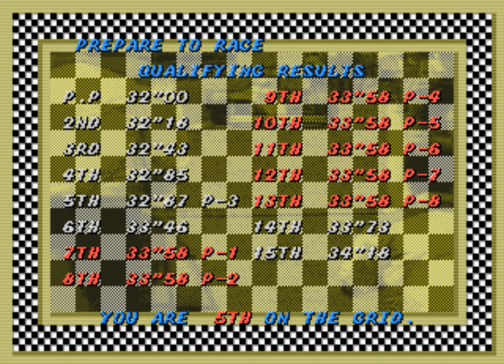Super Monaco GP - Sega X Board Hardware - Link System - Machine ID 3 - Full Race